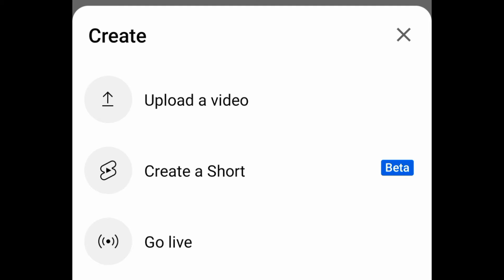Best Times to Publish YouTube Videos in tamil | Youtube Tips in Tamil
Best Times to Publish YouTube Videos | Youtube Tips in Tamil

Best time to upload youtube video
Best time for youtube video upload tamil
Best time to upload youtub short
youtube shorts
youtube video download
Youtube videos
Youtube video update
Youtube video
Youtube videos editing
youtube tios in english
best time tables